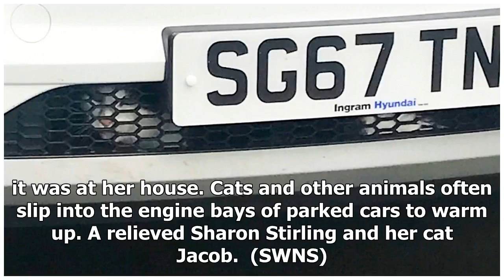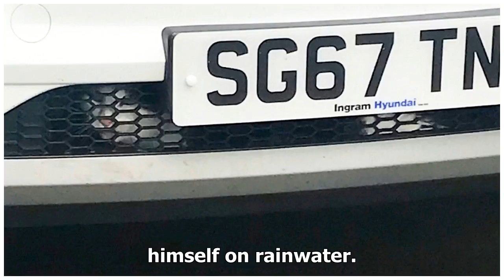Cat survives being stuck in car grille for 9 days | k production channel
There’s a cat in Scotland that will have you believing it has nine lives after it spent nine days stuck in a very precarious place. Jacob’s owner Sharon Stirlin...